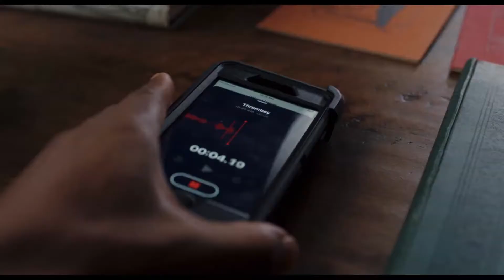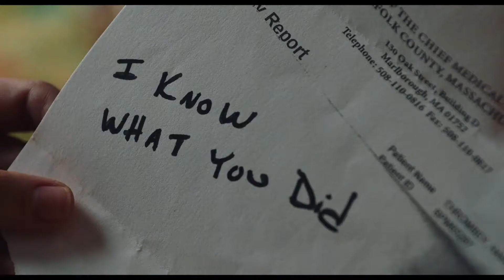Entre Navajas y Secretos tráiler final doblado al español